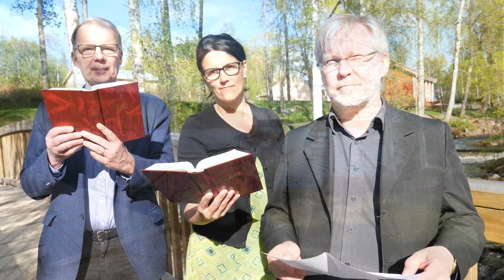Suvivirsi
Jo joutui armas aika. Suvivirressa on kuusi säkeistöä, seurakunnassamme kuusi aluetta. Tehtiin teille yhdessä video, jolla virren sanoin ja sävelin toivotamme kaikille hyvää kesää!